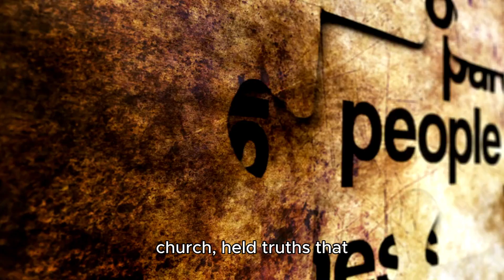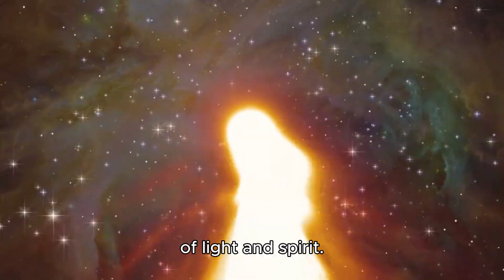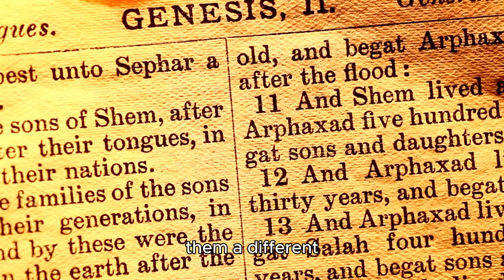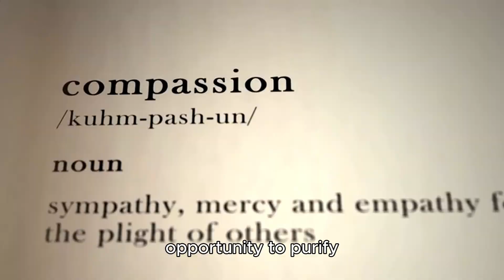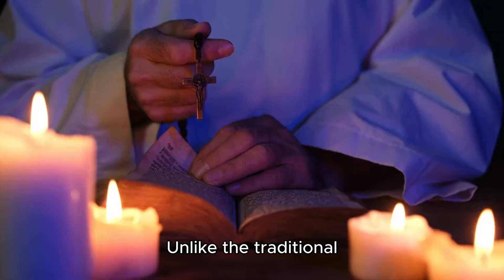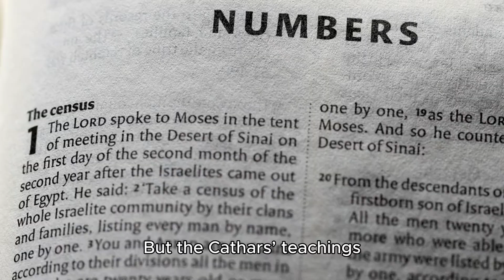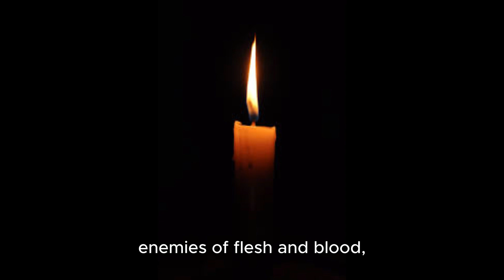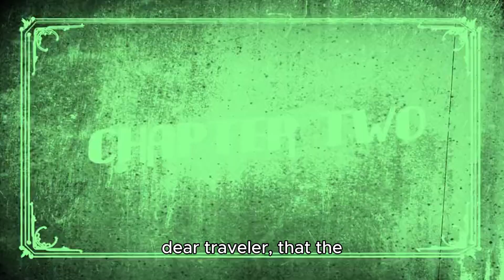The Templars and the Gnostic Secrets of the C